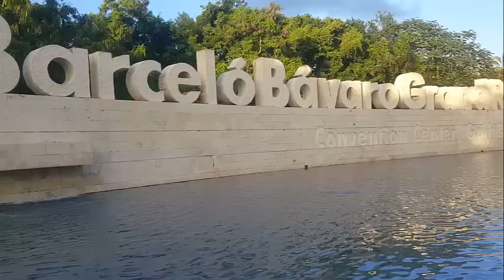TIME LINE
LA RUTA 3 RD. DIVERSIÓN, AVENTURA Y MUCHO MAS. QUEREMOS RESALTAR LA BELLEZA DE NUESTRO PAIS. REPUBLICA DOMINICANA TIENE BELLOS DESTINOS TURÍSTICOS QUE PUEDEN VISITAR GENTE DE TODO EL MUNDO. CUENTA CON PLAYAS, LAGOS, RIOS, CAYOS, CUEVAS Y LUGARES HISTORICOS. NOS GUSTA CONOCER Y DISFRUTAR DE NUESTRO PAÍS Y QUEREMOS COMPARTIR NUESTRAS EXPERIENCIAS. MUCHAS GRACIAS.